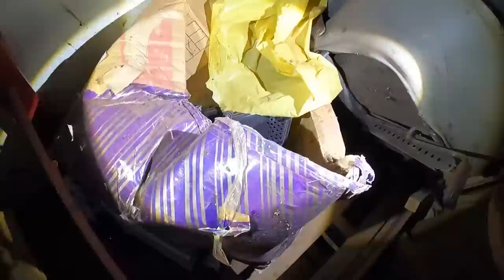FOI ASSUSTADOR ENTRAR DENTRO DESSA CASA!!!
Maringa -PR
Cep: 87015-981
Thiago Roberto